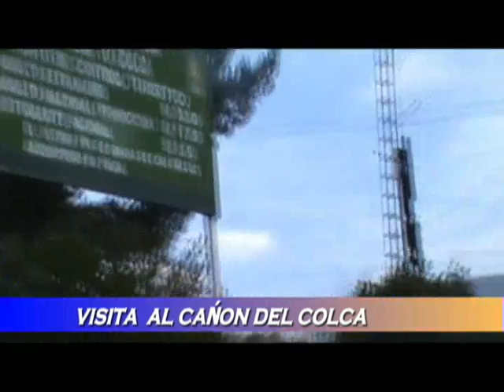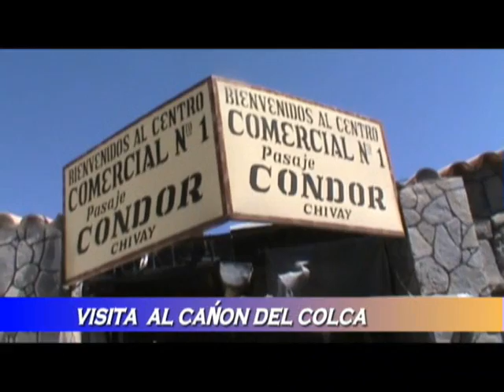ALUMNOS DE INAPE EN EL CAÑON DEL COLCA EN MAJES EL PEDREGAL AREQUIPA PÈRU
LAS MEJORES  TOMAS  DEL  VUELO DEL CONDOR Y SU PARAJE  2011